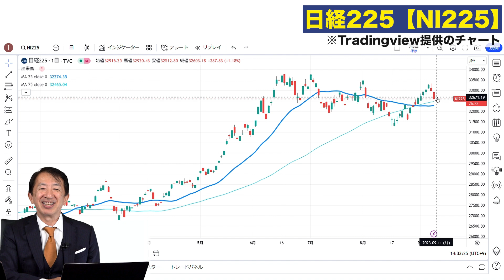【株価予想】最新の日経平均／続落！米ハイテク・半導体株安！米中スマホ規制（アップル、ファーウェイ）対立激化、市場への影響大！G20の効果は？このまま続落か？／【9/11〜9/15】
↓株価予想の効率的な方法をまとめました。